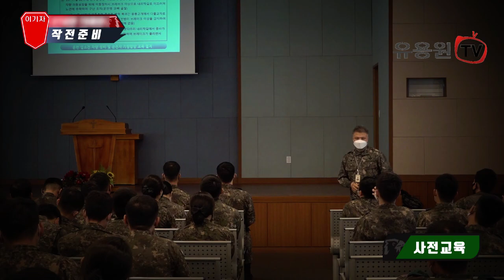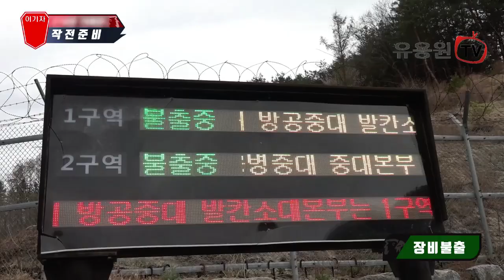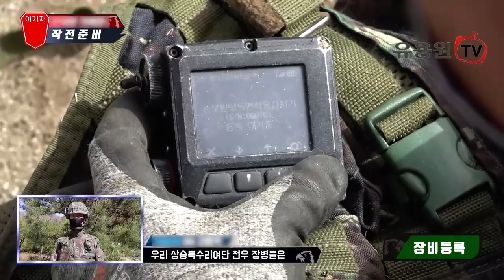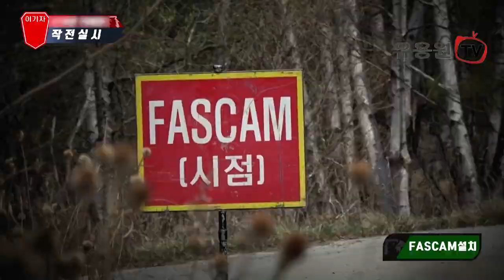'드론마일즈 훈련체계' 첫 도입된 육군 과학화전투훈련! 주한미군 최신 무인정찰기 '그레이이글', 갱도전투 등 육군 27사단 상승독수리여단전투단의 한미연합 과학화전투훈련 영상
지난 4월 15일부터 23일까지 진행된 육군 27사단 상승독수리여단전투단의 한미연합 21-3차 과학화전투훈련 영상입니다.  21-3차 훈련에는 드론마일즈 훈련체계가 첫 시험 운영되었는데요 드론으로 공격하고 방어하는 전술 훈련이 적용된 것은 이번이 처음이라고 합니다.